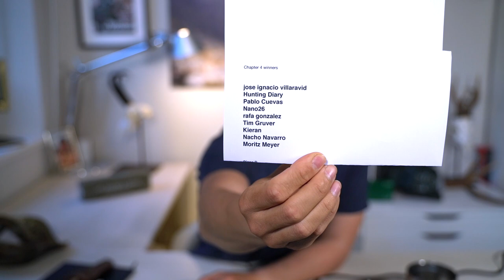LIVE Q&A CHAPTER 4 - STAG CULTURE - GIVEAWAY SAUER KNIFE WINNER - HUNTING MOUNTAIN STAGS PYRENEES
We talk about Chapter 4 and share some facts and things that happened that we though are interesting to clarify, plus we answer some of the questions you guys asked on the videos.

It includes a backpack, cap, neck waiter and water bottle! How to enter, comment on any of the episodes from Chapter 5 and be sure to follow @SWAROVSKI OPTIK Hunting on social media.

Winner will be announced on the the Live video on 5th of April.

NEXT EPISODE ON THURSDAY 1ST APRIL!